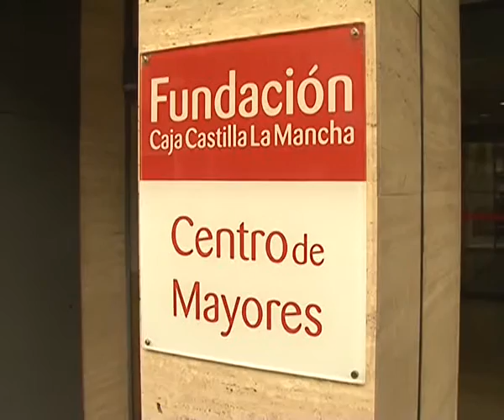El Centro de Mayores de CCM, pendiente de un hilo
Los 5 empleados del Centro de Mayores de la Fundación CCM, situado en la calle del Carmen tienen un futuro laboral incierto. A lo largo de este martes se reúne la mesa de negociación para decidir si su actividad sigue en marcha. Es una consecuencia más del ERTE anunciado el pasado año por Liberbank.